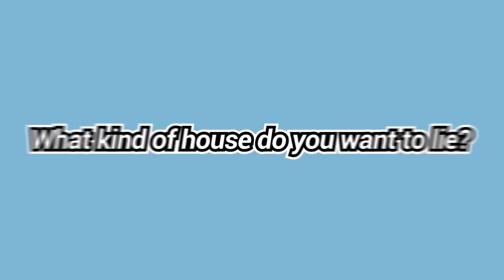5 Things that Only Houses in America have!!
Hello, Welcome to AWESOME WORLD~!!

What type of house do you like the most?